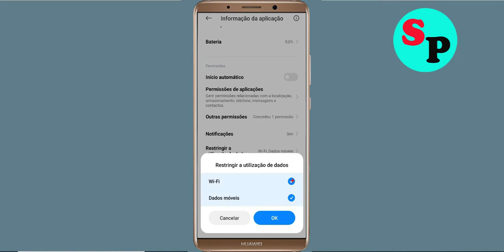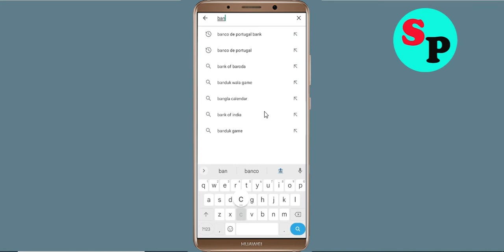Como corrigir o problema de erro de tela preta do aplicativo Banco CTT resolver no Android e Ios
Olá amigos, hoje neste tutorial em vídeo, mostrarei como corrigir / resolver o problema de erro de tela preta do aplicativo Banco CTT no Android e Ios. Se você estiver enfrentando o mesmo problema em seu celular Android, isso o ajudará muito.

Chaves de ajuda: -
Como reduzir o lag no Banco CTT em Soluções Android
Banco CTT não funciona Problema
Problema de erro de tela preta do aplicativo Banco CTT no celular Android
Problema de travamento do Banco CTT, tela preta

E descubra o aplicativo Banco CTT